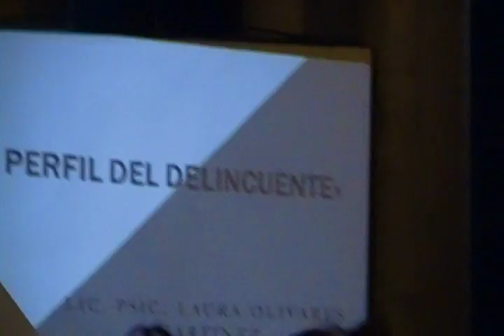7 JUN 2017 CUM COACALCO "AUTISMO"-8.